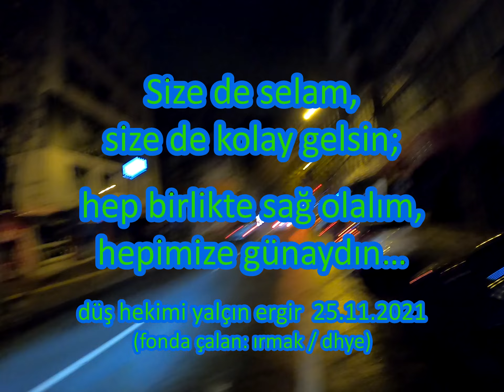06:30 SELAMLAŞMASI…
- Selam; kolay gelsin…
- Sağ olun; teşekkür ederim, günaydın…
- Günaydın…

Size de selam,
size de kolay gelsin;
hep birlikte sağ olalım,
hepimize günaydın…

düş hekimi yalçın ergir  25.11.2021
(fonda çalan: ırmak / dhye)